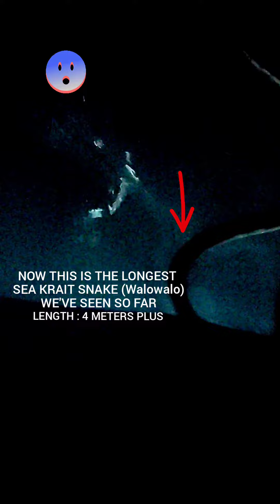LONGEST SEA KRAIT SNAKE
We were on a fishing trip in a depth of 120 meters when this longest sea krait snake came near our pumpboat.